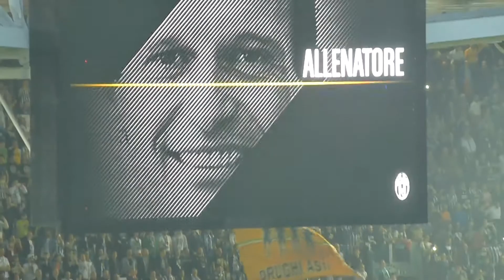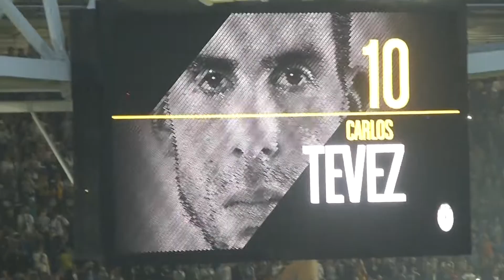JUVE VS REAL MADRID FORMAZIONI